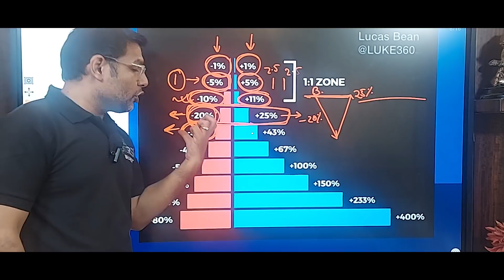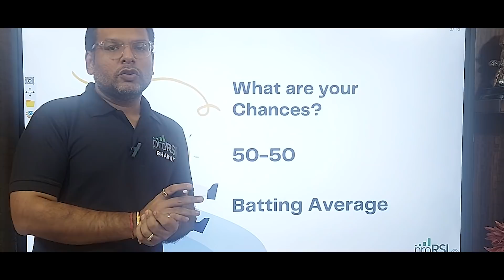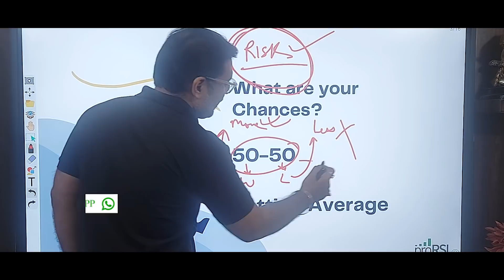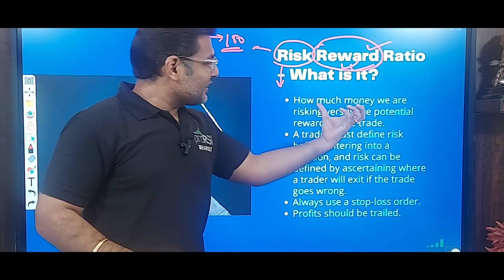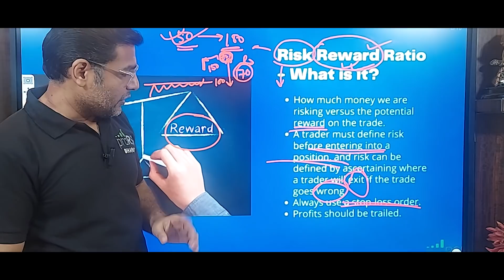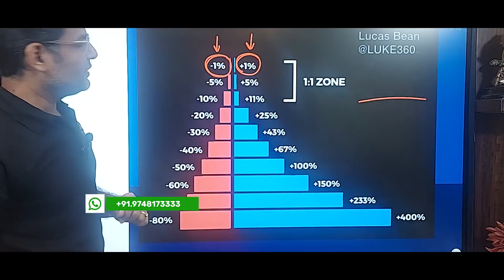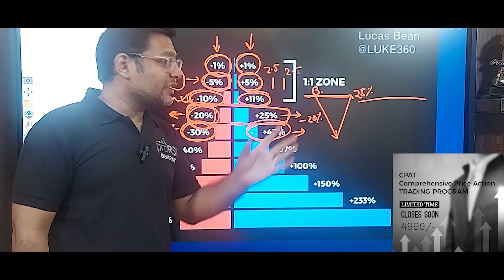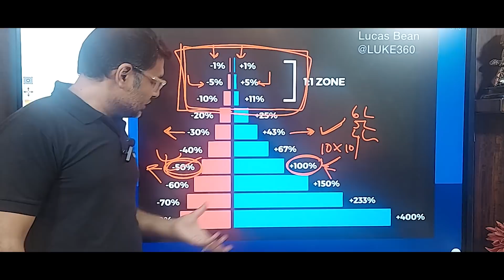The Holy Grail|50% Chance of Success in Stock Trading|Never let your LOSSES run into Double Digit